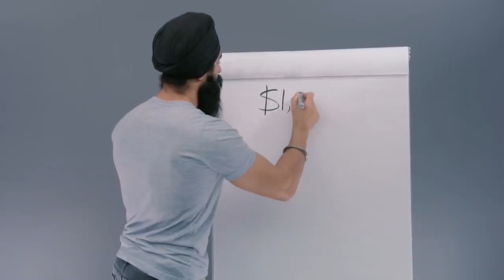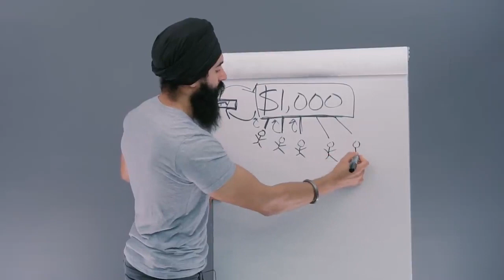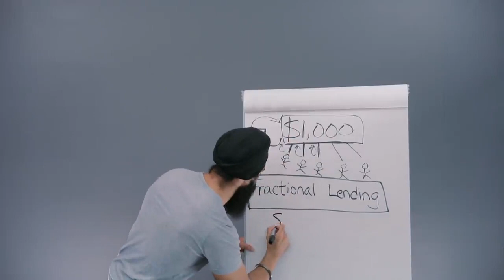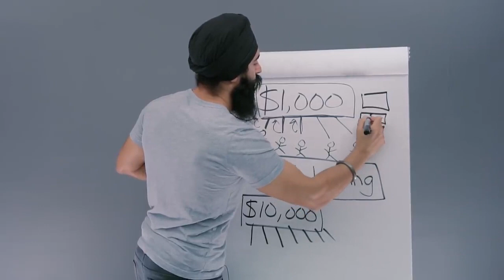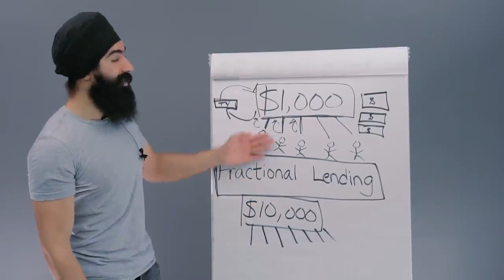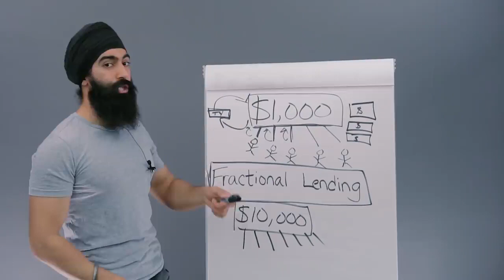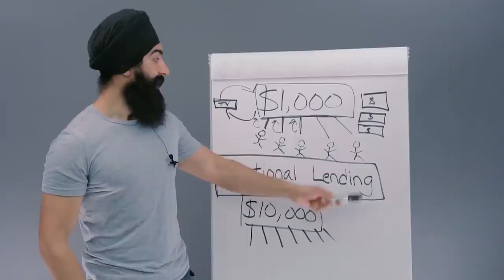Cómo el sistema bancario lo mantiene pobre